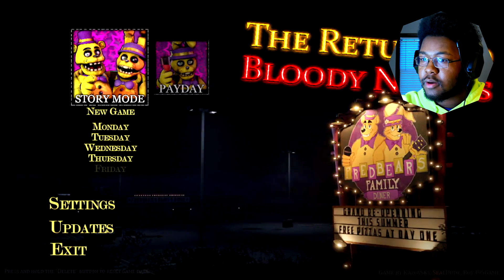RETURN TO BLOODY NIGHTS is SO HARD!! | TRTBN (PART 3)